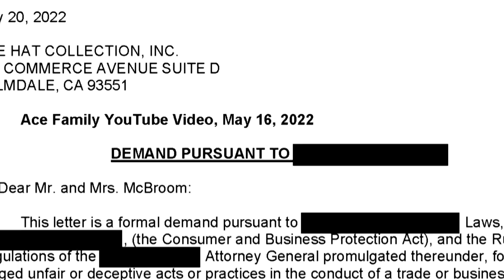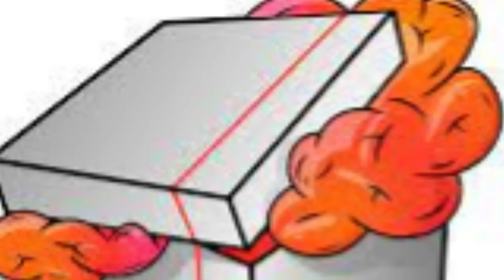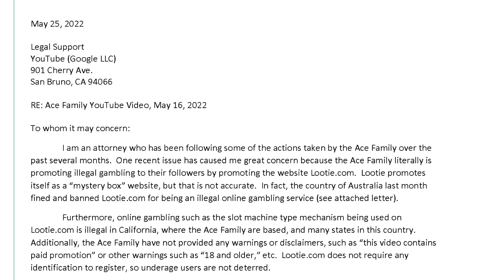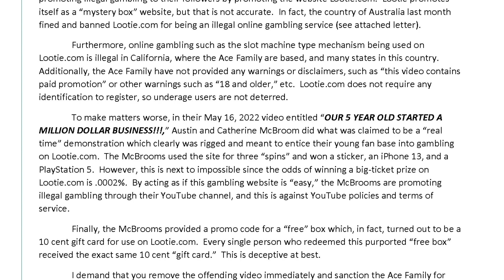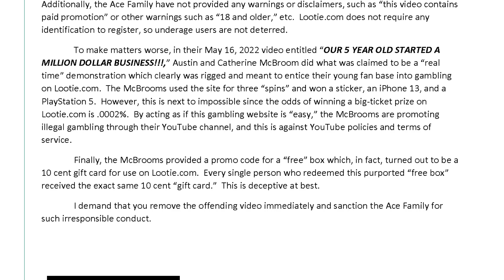The Ace Family being reported to the authorities for promoting gambling to young fans.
The Ace Family are being reported to the California Attorney General because Austin McBroom and Catherine McBroom are promoting the Lootie.com mystery box website in their videos, even though the Australian Government has determined that Lootie is not legal gambling and has banned the website from Australia.  Online gamblilng also is not legal in California.  What is worse is that the Ace Family's young fans are not being warned about the fact that this is for adults only and that the Lootie website does not have an age verification service and relies on an "honor" system, making it easy for anyone to start an account.  The video should be listed as "not made for children," in my opinion.  Come along for the ride with Sybil the Enforcer and Mr. Shady!

My cats have an Amazon Wish List